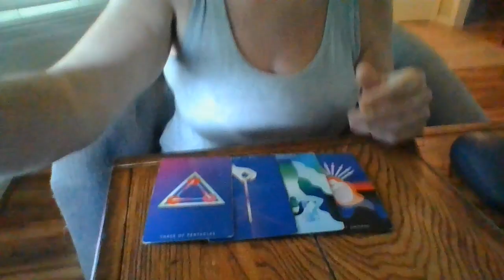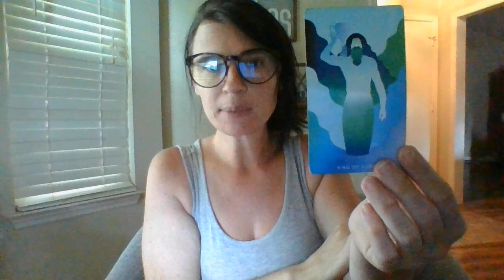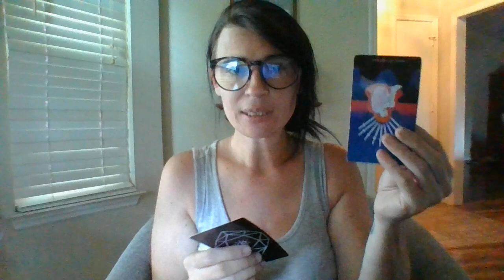TAURUS- THE JIST IN 96!- 8/31/22-9/3/22- HELPING SOMEONE IN A TOUGH SITUATION SOON!